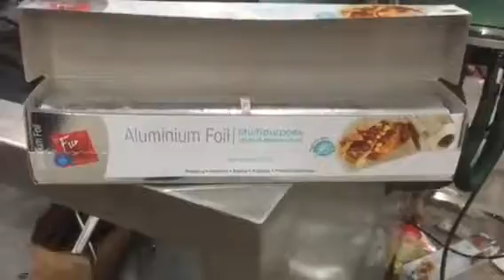Cling film cartoning machine